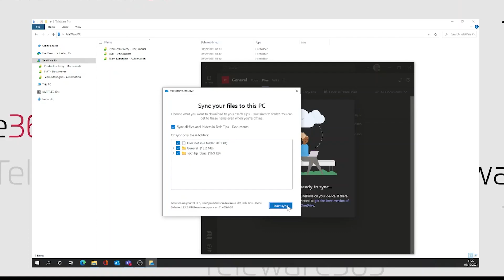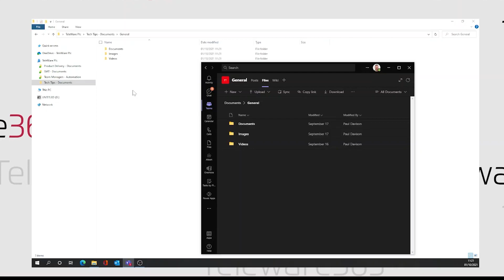Teleware Tech Tips - Syncronise documents to Teams